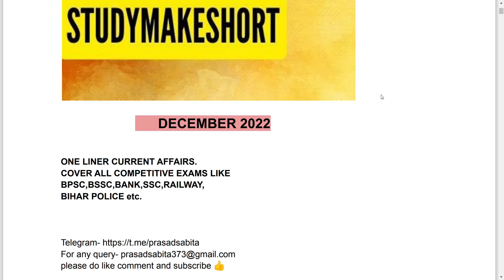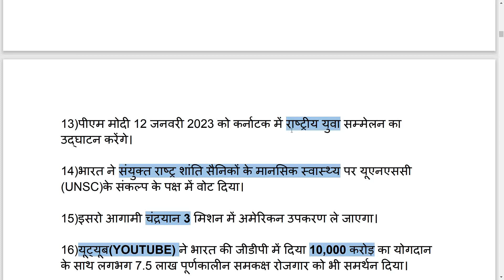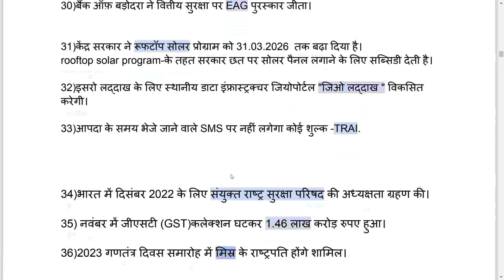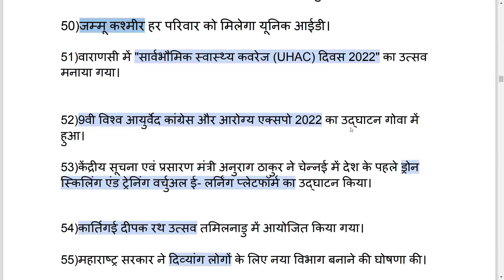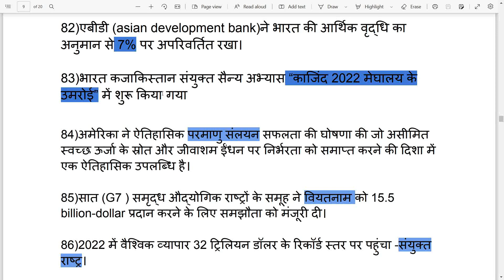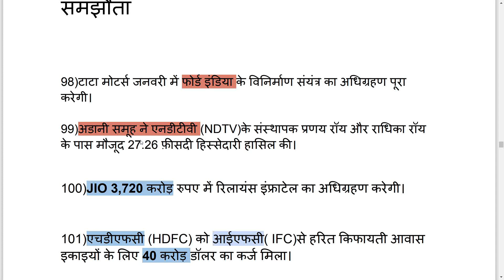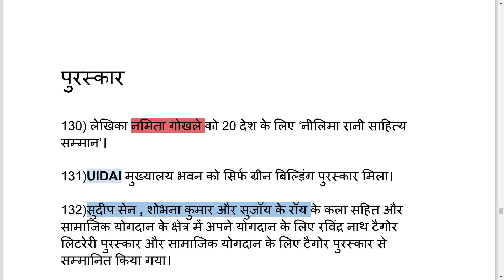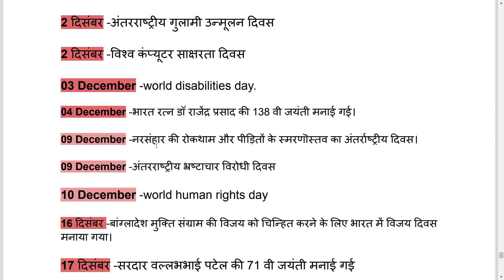December current affairs 2022|monthly current affairs 2022||मासिक कर्रेंट अफेयर्स दिसम्बर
monthly current affairs december 2022|monthly current affairs 2022||मासिक कर्रेंट अफेयर्स दिसम्बर

दिसम्बर मासिक कर्रेंट अफेयर्स | DECEMBER MONTHLY CURRENT AFFAIRS | 2022
STUDYMAKESHORT
MUST WATCH
StudyMakeShort is an education platform. we provide short notes for quick revision .our videos are dedicated to all competitive exams. our motto is to cover BPSC, BSCC, BANK, SSC, RAILWAY, and other competitive exams.

December 2022 current affair
December monthly current affairs